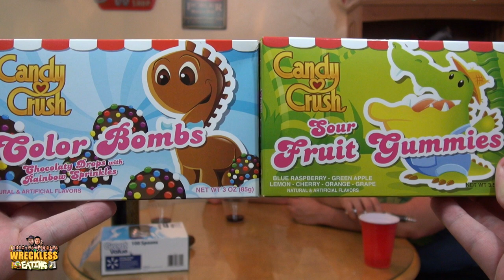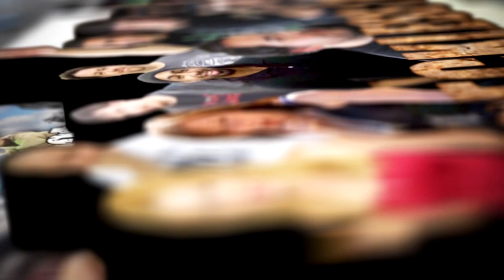WE Shorts - Candy Crush Color Bombs & Sour Fruit Gummies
Today on we shorts Matt Zion, Chuck Roland, & Chris Wreckless review  Candy Crush Color Bombs & Sour Fruit Gummies!